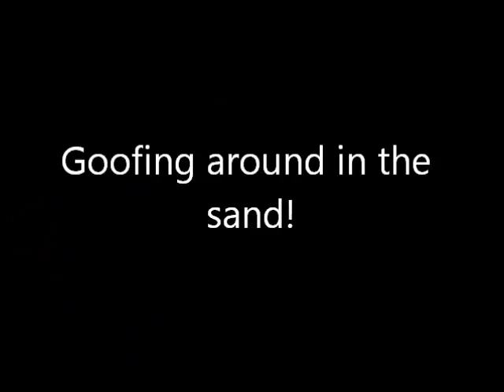Pit Bull Dexter Having Fun!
Dex always loved to go on slides and stuff like this so today there was finally no one around and we took the chance! :)